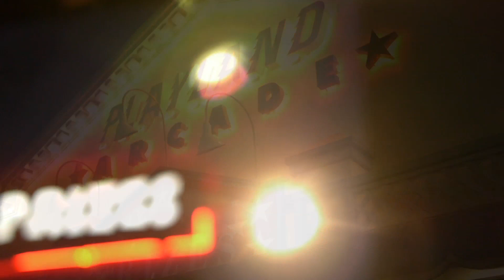James - Burton Jespersen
Performed by Burton Jespersen. Directed by Michael Glover. Video Produced by Robyn Rosenkrantz. Written by Burton Jespersen & Phyllis A Travis.